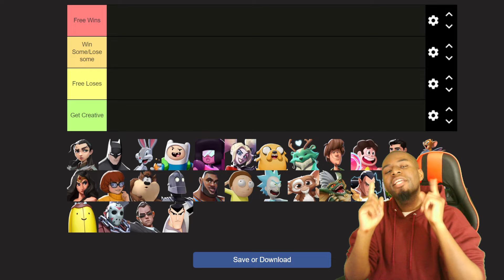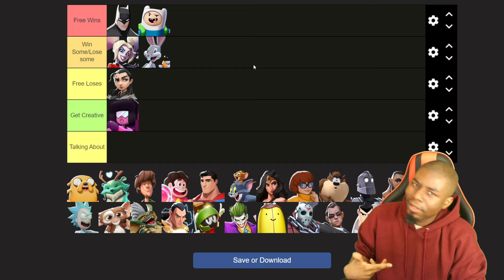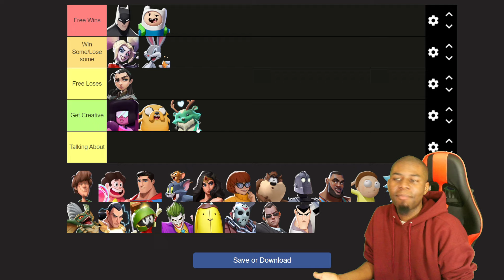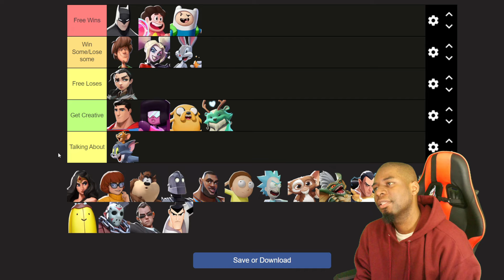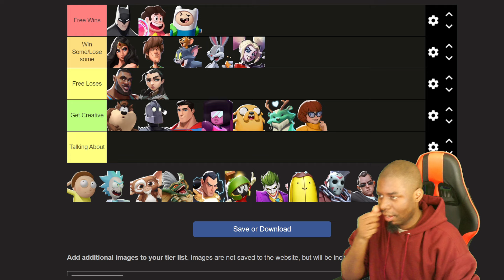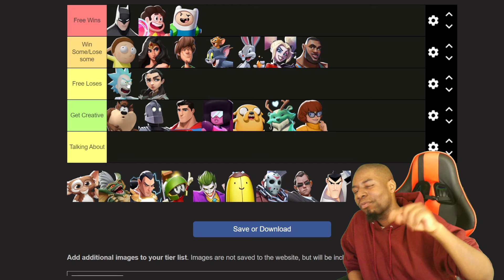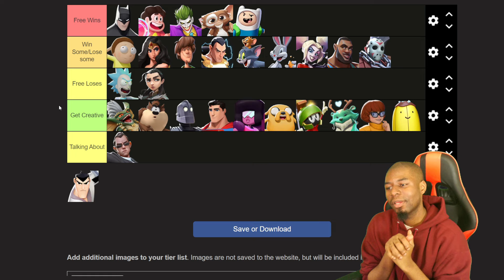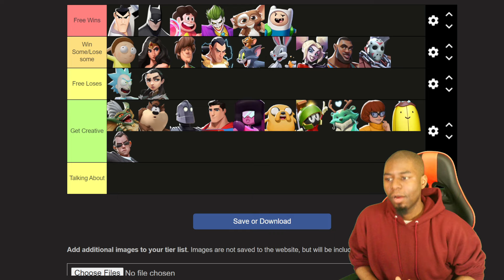MultiVersus Ranked Tier List - Season 2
If you want to know which character in MultiVersus will give you the MOST wins with less work, this list is it! Of course, it's not definitive, just my opinion, and yours is ALWAYS welcome!

Timestamps:
Intro: 00:00
Arya: 00:37
Batman: 01:30
Bugs Bunny: 02:19
Finn: 03:19
Garnet: 5:39
Harley Quinn: 07:28
Jake: 09:17
Reindog: 10:55
Shaggy: 12:23
Steven Universe: 14:41
Superman: 17:40
Tom and Jerry: 20:05
Wonder Woman: 22:37
Velma: 24:33
Taz: 27:42
Iron Giant: 29:40
LeBron James: 31:33
Morty: 30:30
Rick: 36:22
Gizmo: 38:57
Stripe: 39:57
Black Adam: 40:45
Marvin: 41:45
Joker: 43:00
The Banana Gaurd: 43:46
Jason: 45:09
Agent Smith: 46:33
Samurai Jack: 49:59
Final Thoughts: 53:17